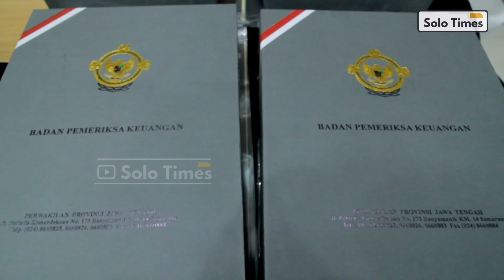GIBRAN Terima Penghargan WTP dari BPK Semarang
Pemerintah Kota Solo meraih penghargaan opini Wajar Tanpa Pengecualian (WTP) atas Laporan Keuangan Pemerintah Daerah (LKPD) Tahun Anggaran 2020 dari Badan Pemeriksa Keuangan (BPK) RI. Penghargaan ini merupakan WTP ke-11 kali berturut-turut sebagai penilaian tertinggi atas sistem pengelolaan keuangan serta aset daerah.

Penghargaan diterima langsung oleh Walikota Surakarta, Gibran Rakabuming di Kantor BPK Semarang, Selasa (18/5) dengan didampingi Wawali Teguh Prakosa, Sekda Surakarta Ahyani, Ketua DPRD Budi Prasetyo, Inspektur, Kepala BPPKAD dan jajaran Perangkat Daerah terkait.